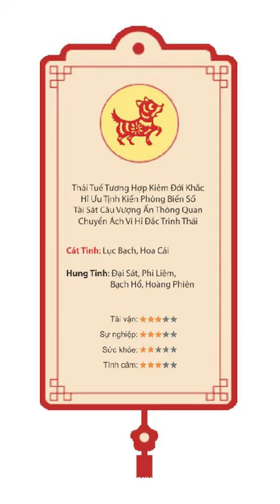Vận hạn tuổi Tuất năm 2022